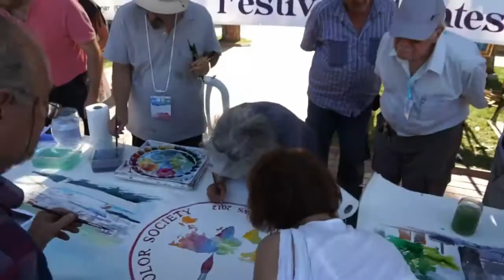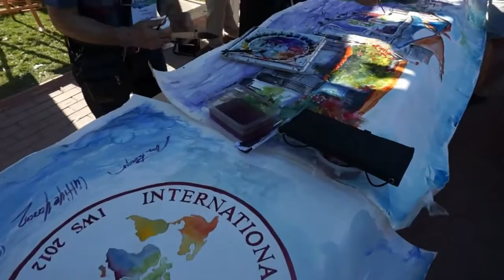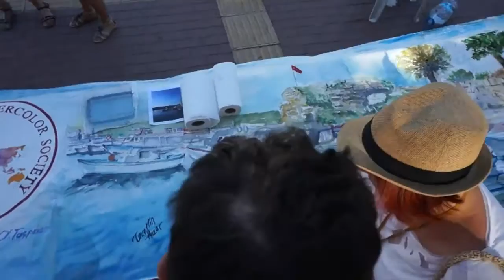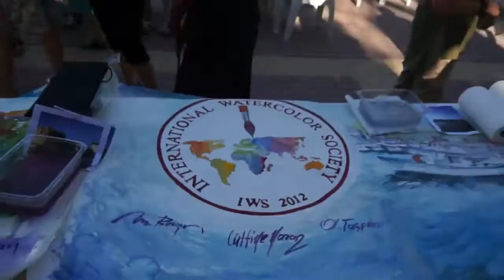Watercolor Festival Big Painting - Teos - Seferihisar - İzmir - Turkey - Speed video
Suluboya Fesivali Büyük Resim - Teos - Seferihisar - İzmir - Türkiye - Hızlı çekim

Love Tolerance and Peace Through Art The 5 th International
Watercolor Festival 2016
Seferihisar İzmir Turkey
International Watercolor Society IWS